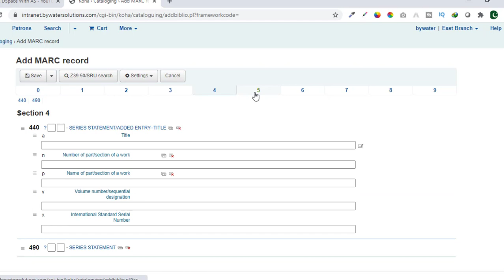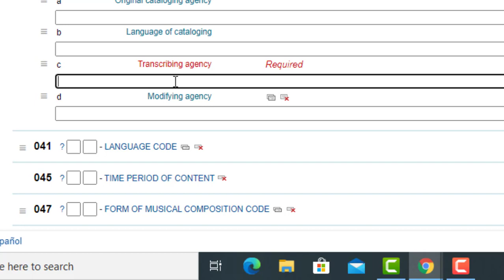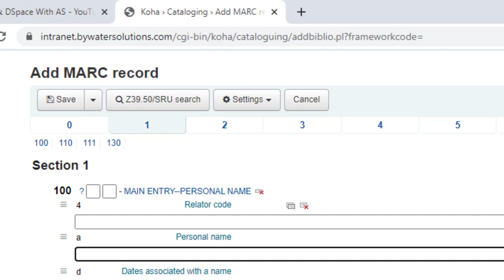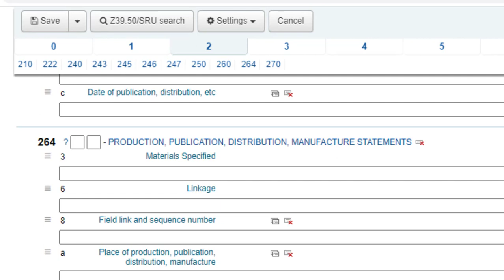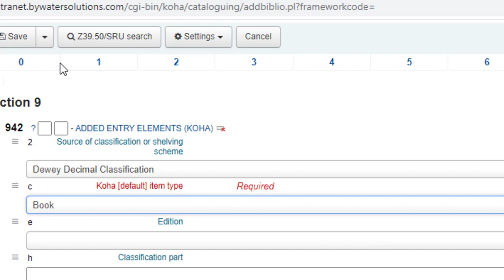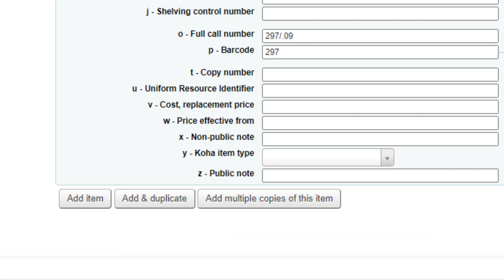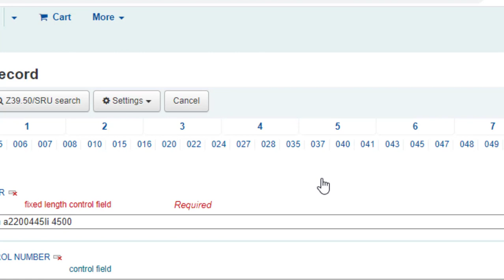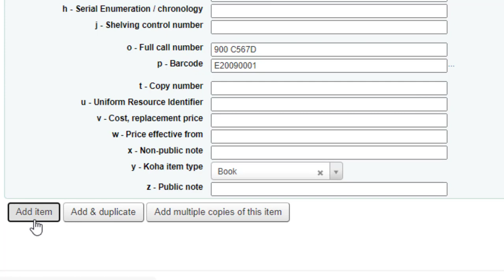How to Catalogue in Koha Library Software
In this video you will understand that how to catalogue a book on koha open source software. You can remember the Machine readable tags these are necessary are as follows:
020 for International book Number
082 for Classification number
100 for Author
245 for Title
250 for  Edition
300 for Physical Description
500 for General Note, Bibliography, Index and References
600  for Subject heading
700 for Added entries
900 for Koha Item type